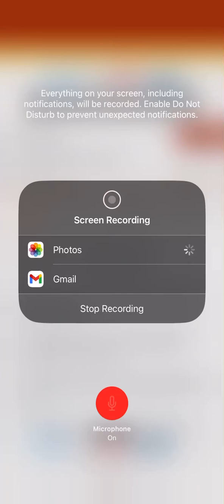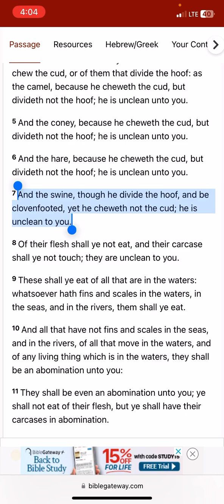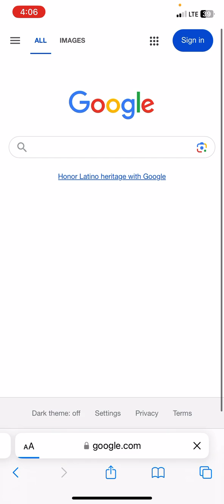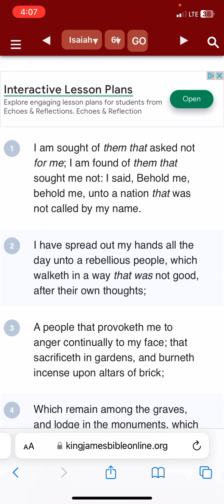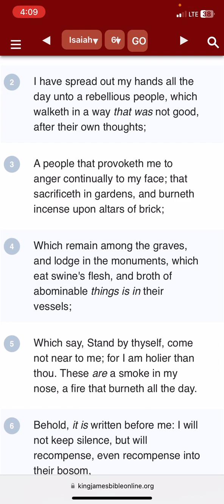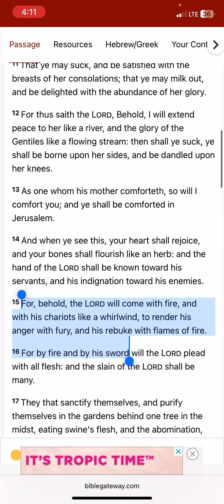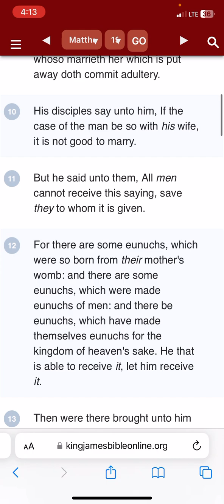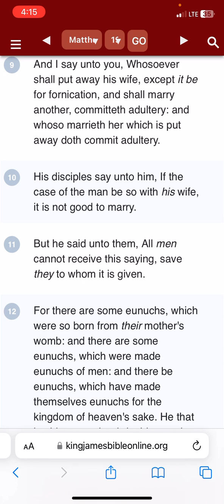What does God think about PORK?🐷👀